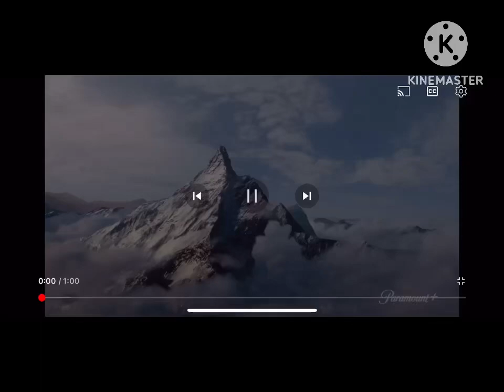Paramount plus (fan made ad) the godfather and kids